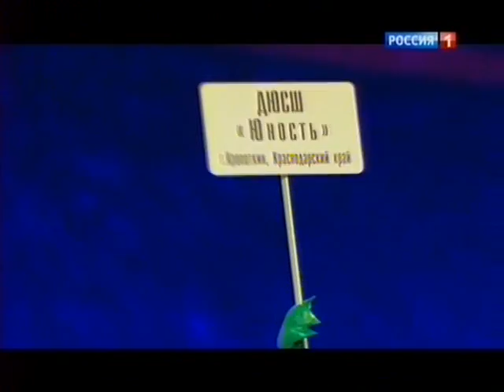Фестиваль худож. гимнастики "Алина" 2013